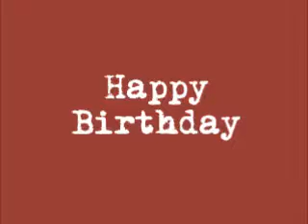Happy Birthday, Arielle!